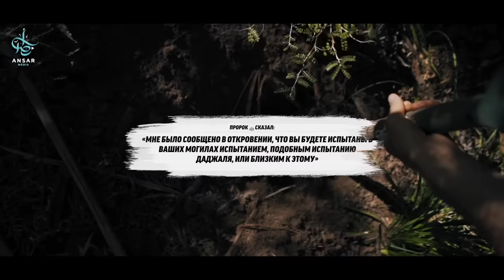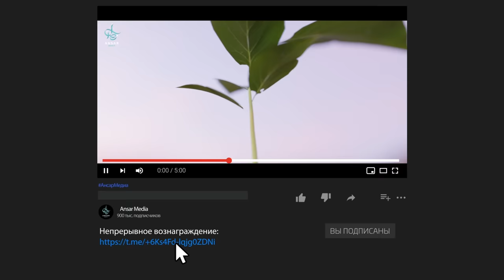Правит ли сегодня МИРОМ ДАДЖАЛЬ?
Правит ли миром Даджаль сегодня? Многие верят, что он уже среди нас, управляет государствами, контролирует СМИ и обладает сверхъестественной силой. Но что об этом говорит Коран и Сунна? В этом видео мы развеем мифы о Даджале и расскажем, что на самом деле известно о его появлении и смуте. Узнайте правду и поддержите распространение достоверных знаний!